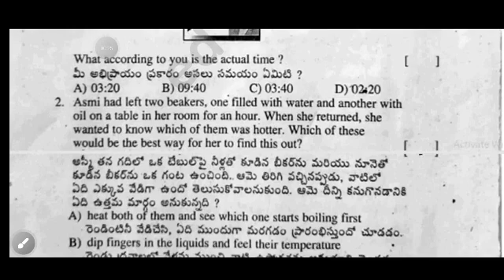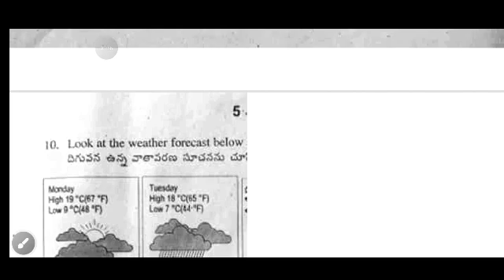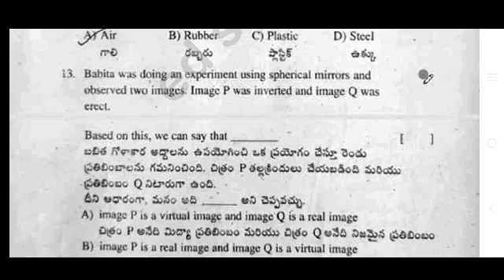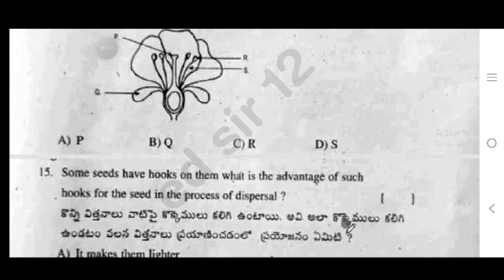Ap class 7th General science Fa3 Question Paper and answer 2023-24|7th CBA-2 Fa3 Science answer key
7th class fa3 science question paper 2024 latest
7th class cba-2 fa3 exam general science real paper 2023-23 Ap
7th class general science fa3 question paper 2024
7th class fa3 science question paper 2023-24
7th class general science question paper for fa-3 exams
7th class Hindi question paper for fa-3 exams
7th class fa3 general science question papers 2024 latest,